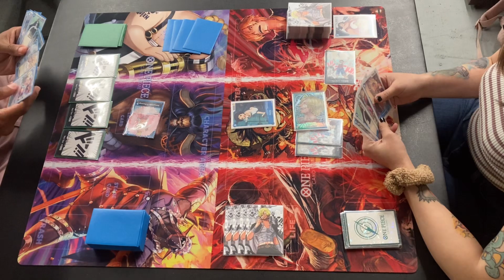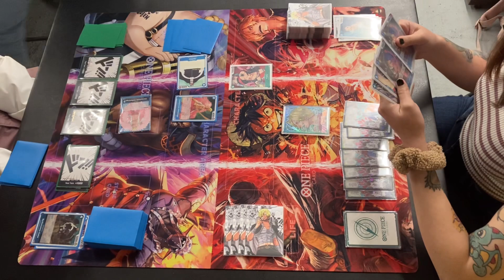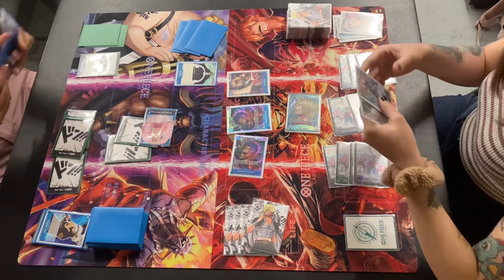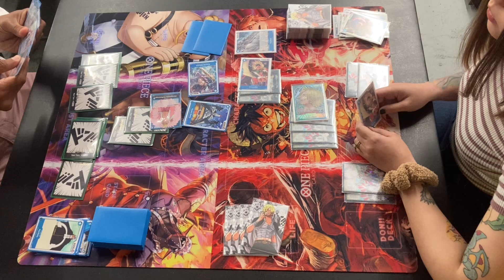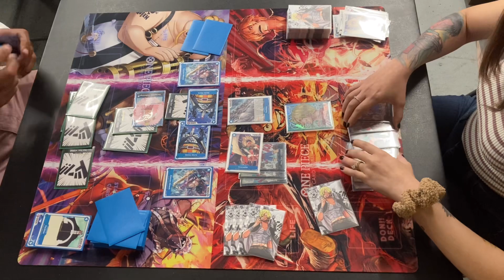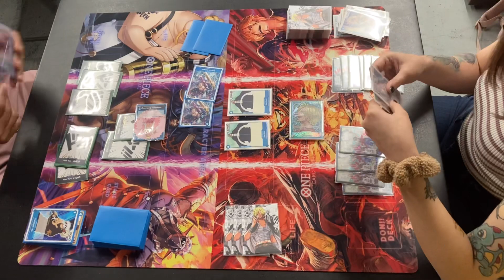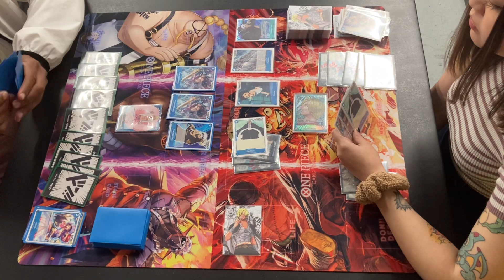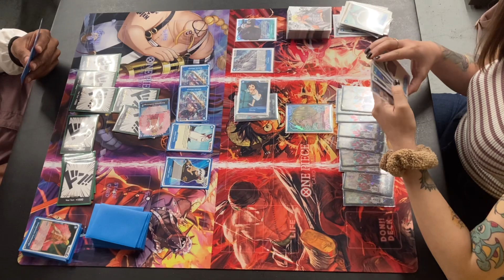Sanji vs Doflamingo - One Piece TCG Locals - April 2023 OP02 Game